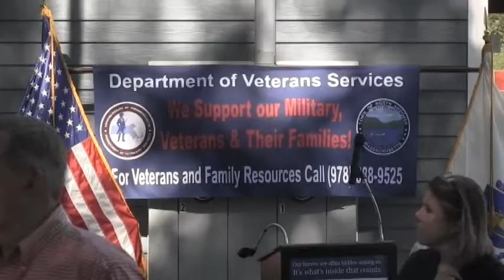The Journal | October 2014